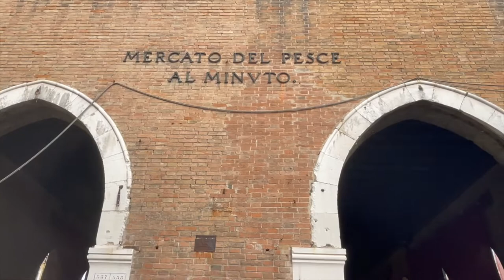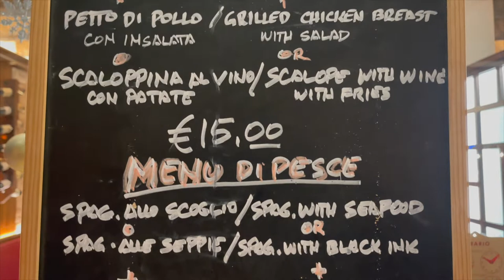Eating Venitian Seafood at Pesciolino D'oro in Venice Italy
In this episode of Tasting Travel, It is our last day in Venice, Italy where we explore the city a little bit while we head over to Pesciolino D'Oro to feast on some Venetian Seafood Spaghetti and some  Grilled Sea Bass.

Tastingtravel.online

Affilliate links

shorturl.at/dfsB3

food review travel destinations venetian food the endless adventure venice italy vlog